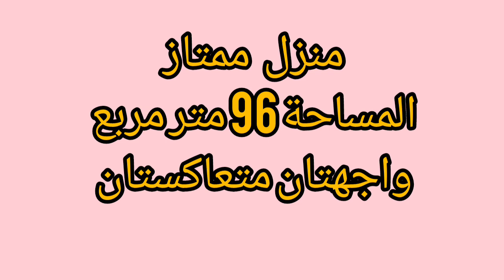مكناس مرجان2 قرب مقهىdiamant منزل ممتاز ثمن همزة نعتذر عن عدم إدراج فيديو لكن لي بغا يشوفو يتواصل